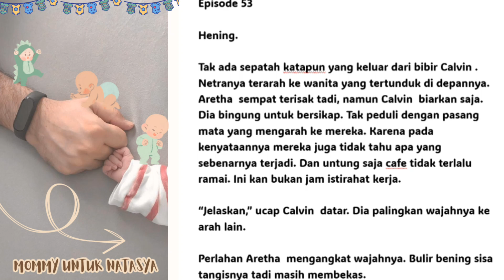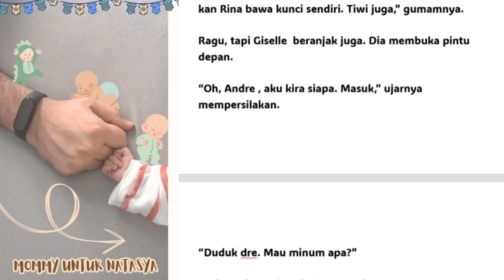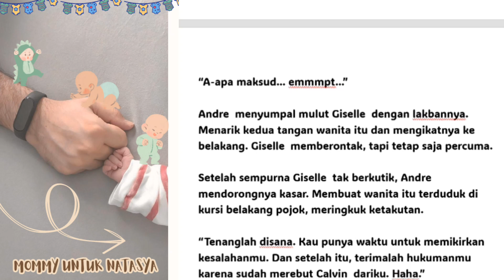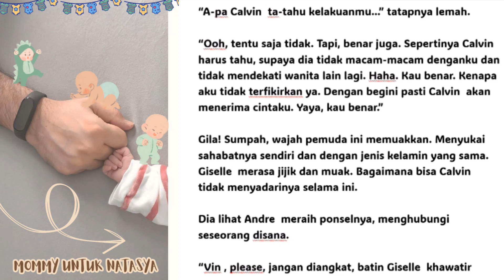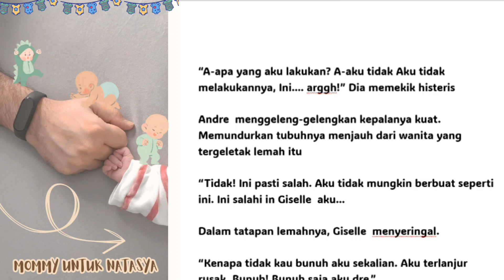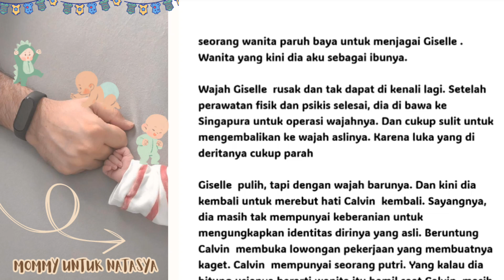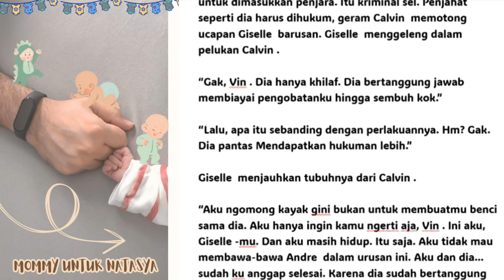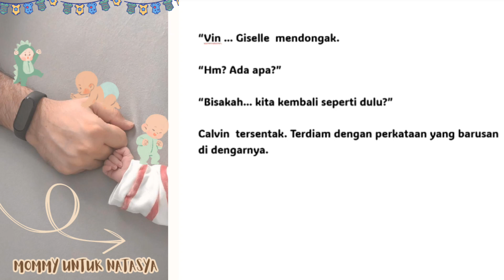mommy untuk Natasya episode 53